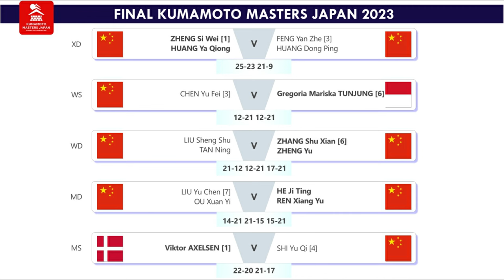Hasil Lengkap Final Kumamoto Masters Japan 2023. China Juara Umum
Hasil Lengkap Final Badminton Kumamoto Masters Japan 2023. Gregoria Mariska Tunjung Juara Live Inews TV & Youtube BWF TV